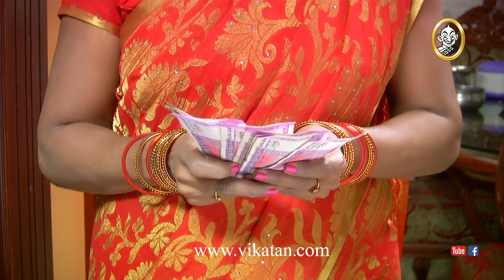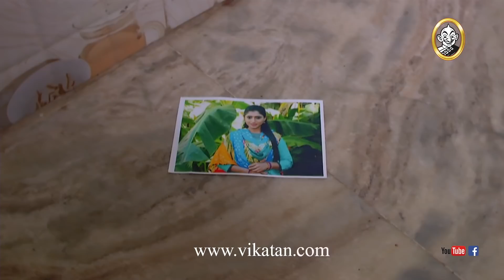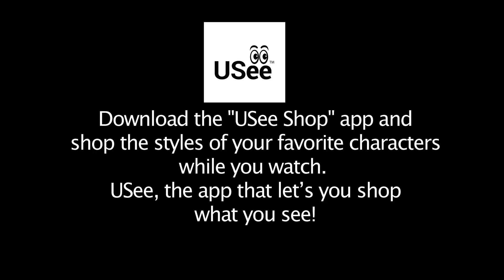Priyamanaval Episode 1160, 02/11/18